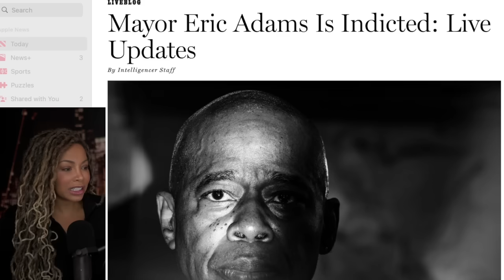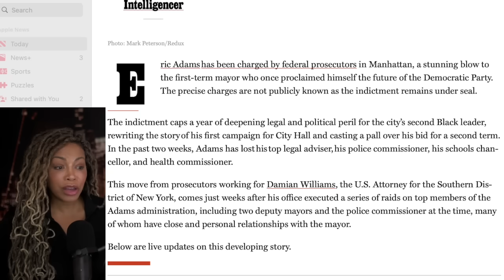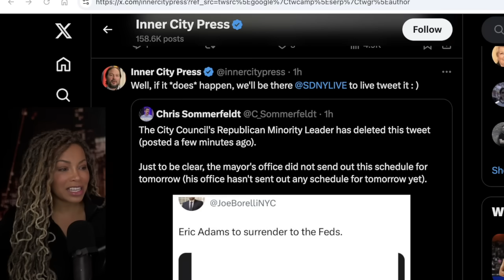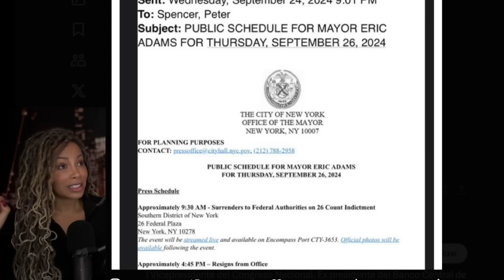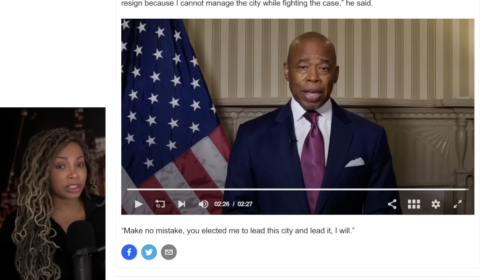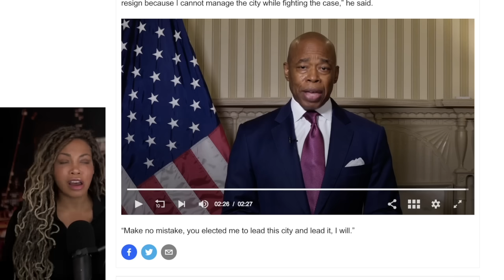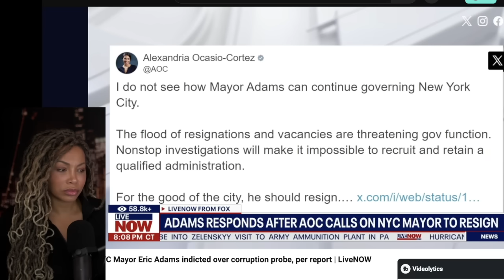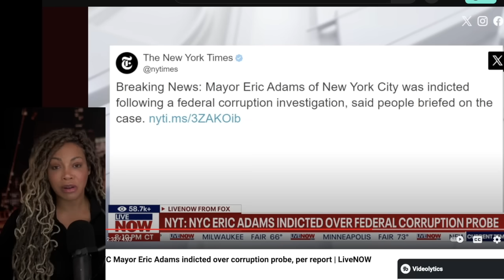BREAKING NEWS NYC Mayor Eric Adams a Close Friend to Diddy, Indicted on 26 CHARGES of Corruption